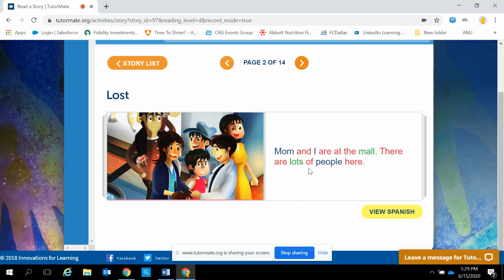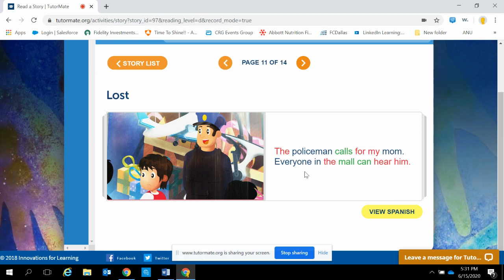Lost | Boston | Ellis | Murad | Camila | Abbott - Boston | Stephanie